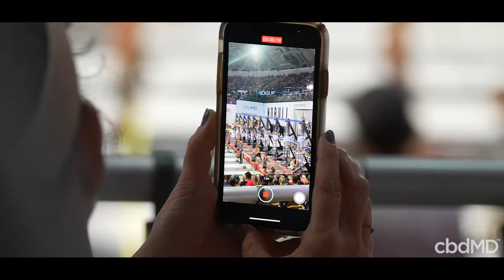2021 NOBULL CrossFit Games Recap | cbdMD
cbdMD is proud to be the Official CBD Partner of the 2021 NOBULL CrossFit Games. Enjoy some of our favorite highlights from an unforgettable week!